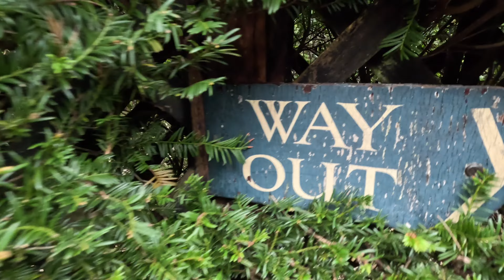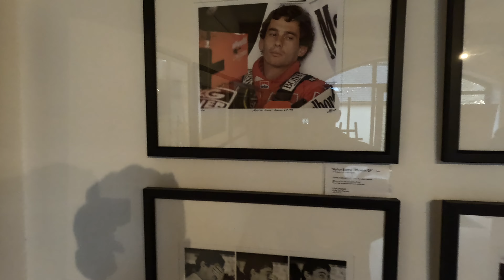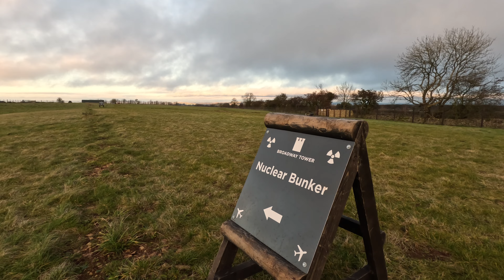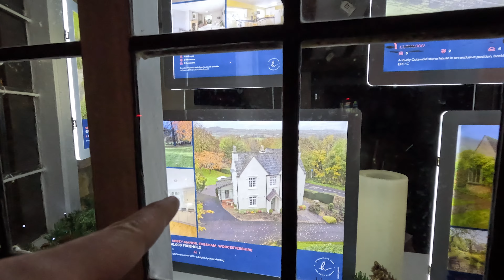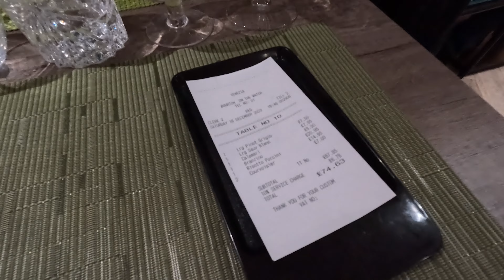Cotswolds, İngiltere’nin En Güzel Köyleri (16 Aralık 2023)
Haftasonunu, Gözdenin 35. yaş günü kutlaması vesilesiyle, Cotswolds taraflarında köyleri gezerek geçirdik. (Bolum: 2) Keyifli seyirler

Merhaba, ben Tunçsel Ülkü. Reklam fotoğrafçısı ve yönetmeniyim. 2021 Mayıs ayında eşim Gözde ile Londra'ya taşındık. Mesleğim ve Londra'daki yaşantımız merkezinde geçen anılarımı ve öğrendiklerimi paylaşıyorum. Bu kanal; benimle birlikte dönüşen, bir yaşam boyu içerik kanalı olarak tasarlandı.

Samimi, iyi niyetli, keyfi bir oluşumdur. Yorumlarda hakaret, kişiliğe saldırı ve ayrıştıran söylemler tamamen yasaktır. Olumsuz eleştiriler ve görüş ayrılıkları saygı çerçevesinde elbette ifade edilebilir. Keyifli seyirler.